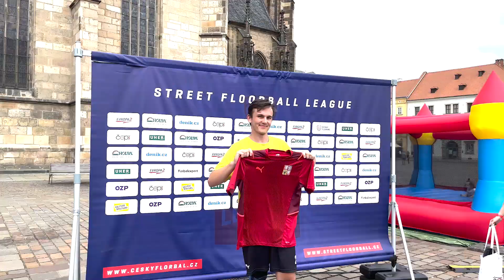SFL 2022 | Plzeň